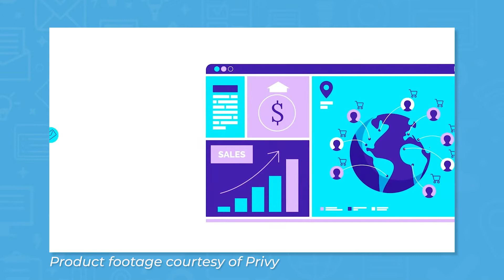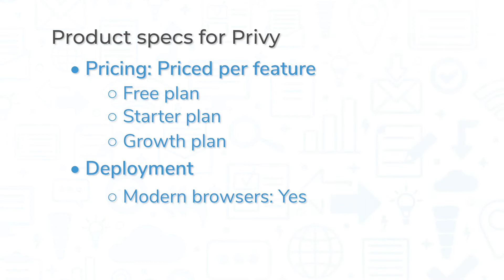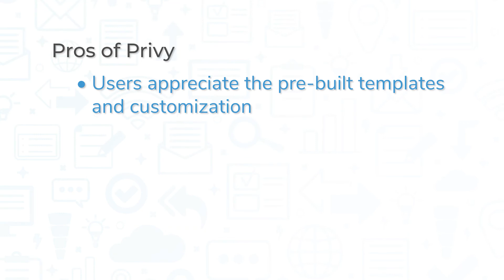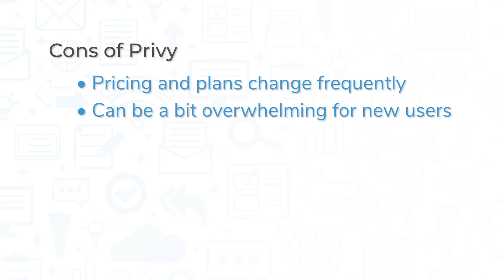Privy Review - Top Features, Pros & Cons, and Alternatives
Get a list of free, personalized recommendations using our Product Selection Tool

Privy is a marketing automation software system that aims to “target each campaign to the right audience”. Privy is an email marketing tool geared towards growing users’ email lists, engaging new visitors, and personalizing customer experiences.

➤ CHAPTERS
0:00 - Intro
0:20 - What is Privy?
1:19 - Top Features
2:45 - Pros & Cons
3:12 - Alternatives
3:21 - Use our Product Selection Tool!